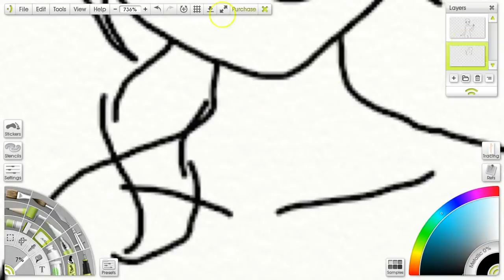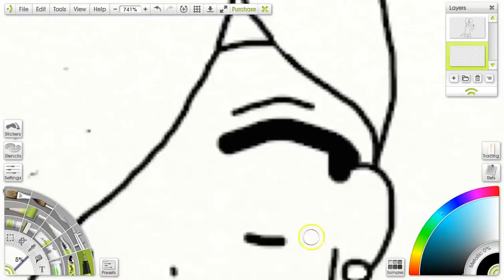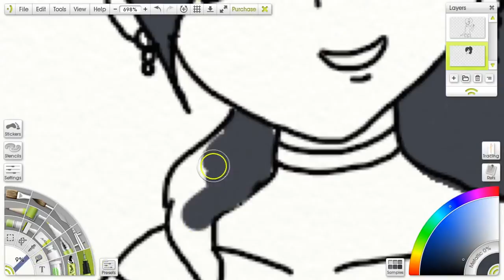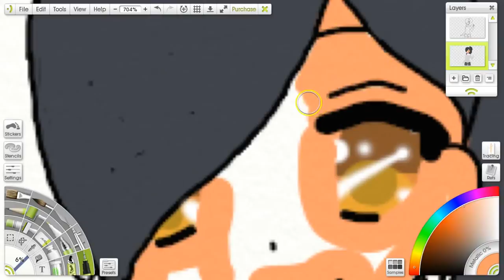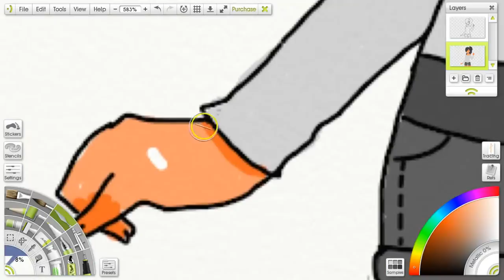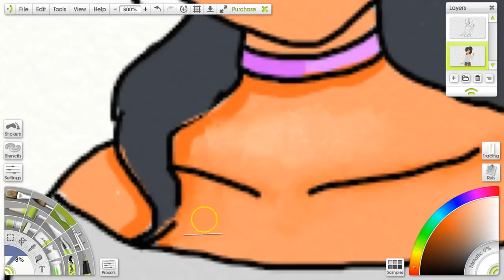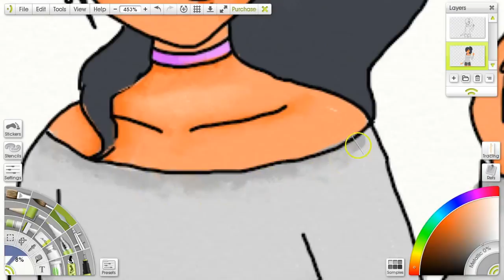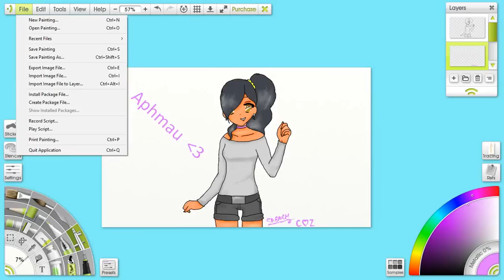CreeperLex Speed Draw | #1 Aphmau using ArtRage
EonYT MineCraft,intros and Lots Mores